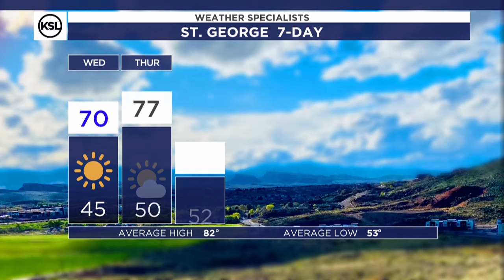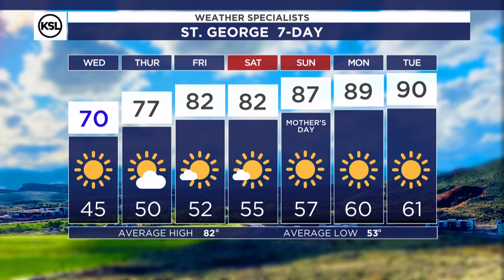Afternoon weather forecast for May 7, 2024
Scattered showers will diminish this evening as the sunsets and Wednesday will be mostly dry with the exception of a few lake effect showers in the morning. If these showers develop, impacts are not expected. Temperatures to start the day will be the coldest with several areas in northern and central Utah below or near freezing.